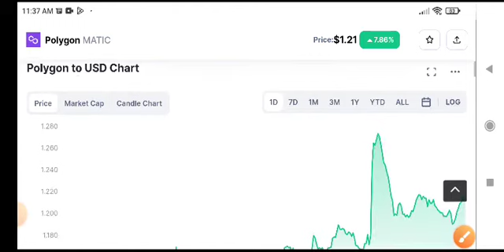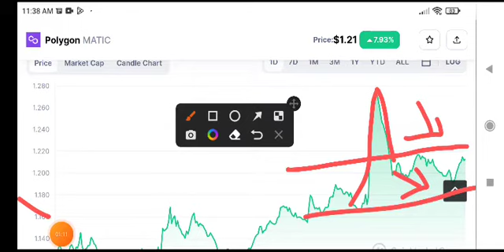Polygon Price Prediction! Polygon News Today